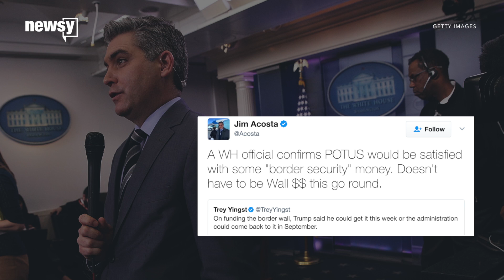Trump backs off wall-funding demand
As the 100-day mark approaches, President Trump backs down from his demand for wall funding to avoid a government shutdown.